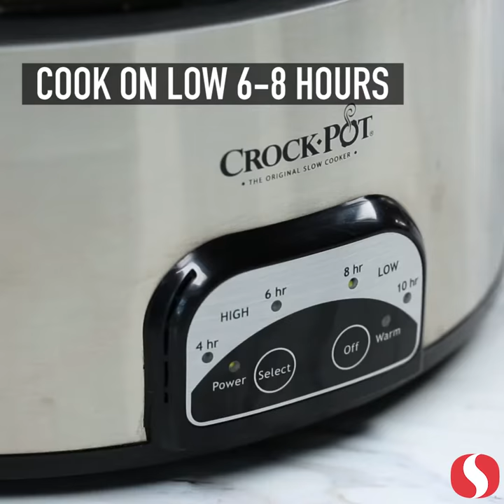Red Wine and Rosemary Crock-Pot Roast | Weeknight Dinner | Safeway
This classic roast dish is perfect for a fall night! Seasoned with red wine, rosemary, garlic, onion and thyme, you can’t go wrong with this no-fail favorite. Want to pass on the red wine? Beef broth will work just as well!

INGREDIENTS
1-4 lb Bottom Round Beef Roast
1 medium onion, thinly sliced
3 cloves minced garlic
1 Tbs chopped rosemary
1 sprig fresh thyme
1/4 cup dry red wine
1/4 tsp kosher salt
1 tsp black pepper

DIRECTIONS
1. Place all ingredients in a crockpot. Cook on low for 6-8 hours. Slice and serve.